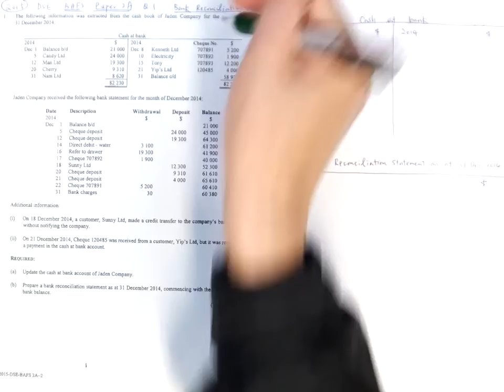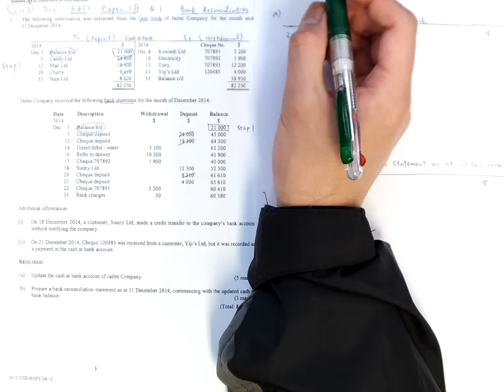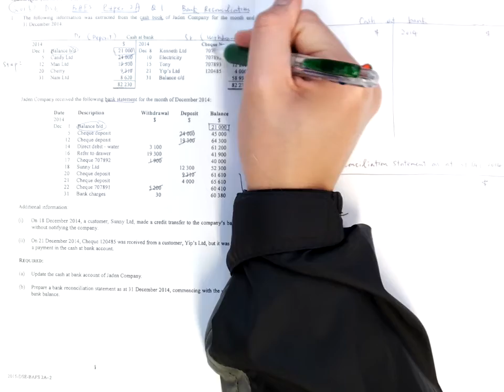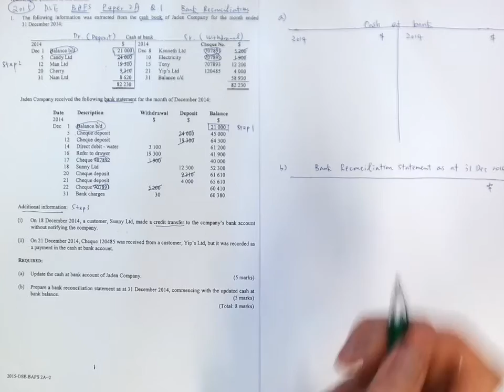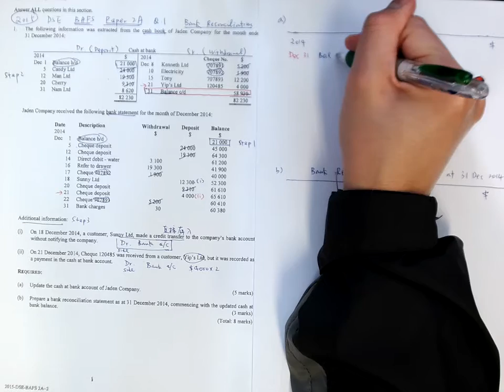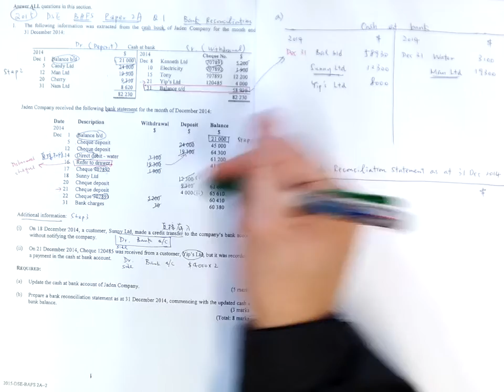2015 Paper 2A Q.1